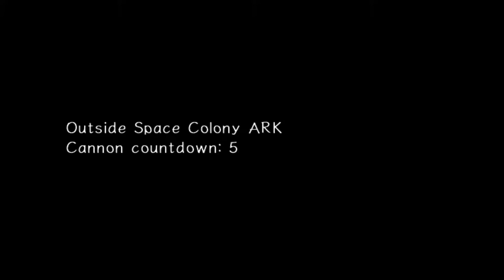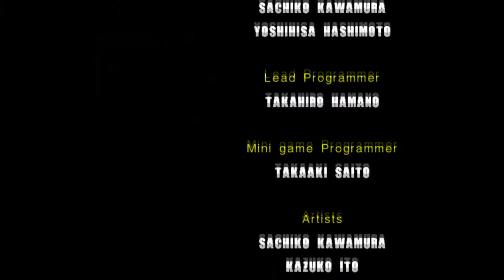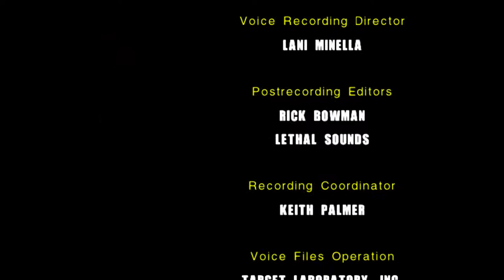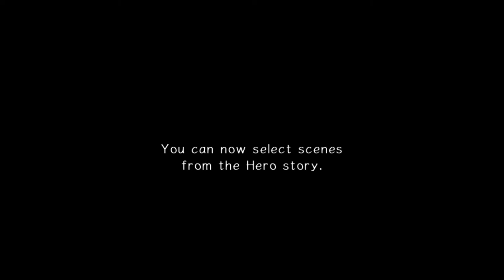Sonic Adventure 2: Battle | Hero Story | EP 9: 2001: A Space Odyssey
This is the ultimate!